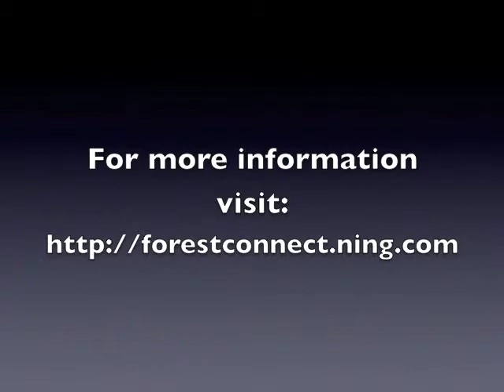The Forest Connect network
Online networks for knowledge sharing: Duncan Macqueen,  Forest Team Leader and Senior Researcher with the International Institue for Environment and Development shares his experiences of setting up and running an online network.